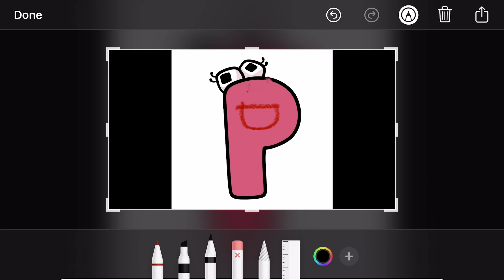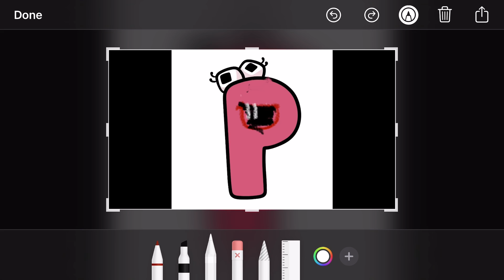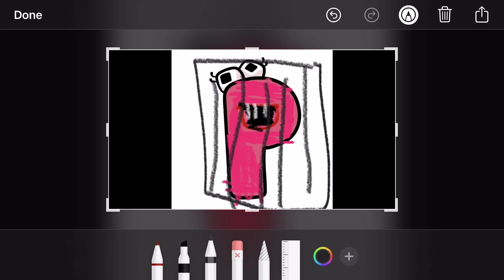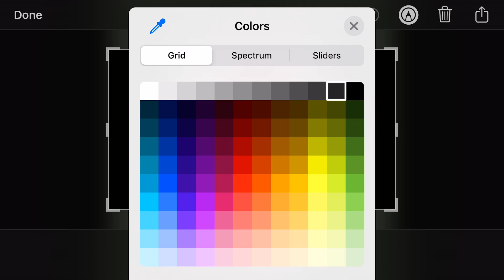Drawing Kissy missy P￼